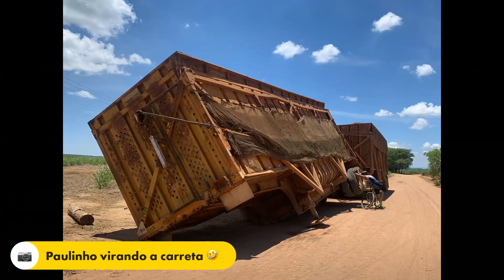Circuito 12 Capelas de Leme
Pedal realizado em 22/10/2023 no município de Leme, passando por:
1 - 0,0 km - Santuário São Manoel (Igreja Matriz - Centro)
2 - 2,7 km - Capela de Santo Antônio (Bairro São Joaquim)
3 - 9,3 km - Capela – Igreja Luterana Kirchdorf (Bairro Ribeirão do Meio)
4 - 12,3 km - Capela Nossa Senhora Aparecida (Bairro Núcleo Cresciumal)
5 - 23,2 km - Igreja São João Batista (Bairro Ibicatu)
6 - 32,6 km - Capela - Capela de Santo Antônio (Bairro Caju)
7 - 47,9 km - Capela de Santa Luzia (Bairro Sete Lagoas)
8 - 53,8 km - Igreja Nossa Senhora e Santa Luzia (Bairro Taquari Ponte)
9 - 58,2 km - Capela de São Sebastião e São Caetano (Taquari Bairro)
10 - 63,8 km - Capela de Nossa Senhora Aparecida (Bairro Córrego Taquari)
11 - 73,6 km - Capela Antiga Fazenda São Rafael – (São Rafael)
12 - 79,1 km - Igreja São Judas Tadeu (Centro)